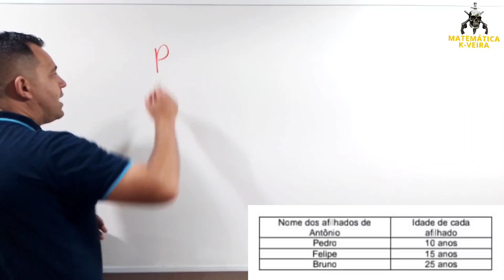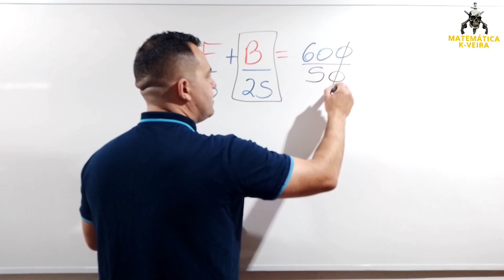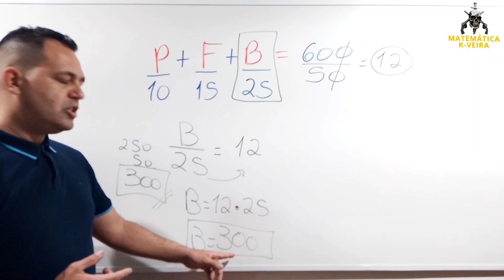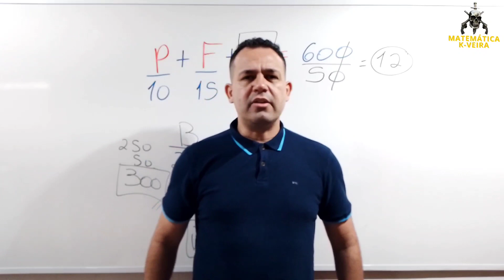[Aula 8 de 10] QUESTÕES DE MATEMÁTICA DA BANCA ABCP 2022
1 ano de assinatura por R$ 79,99.( valor único).

Prova
EnsinoFUNDAMENAL1